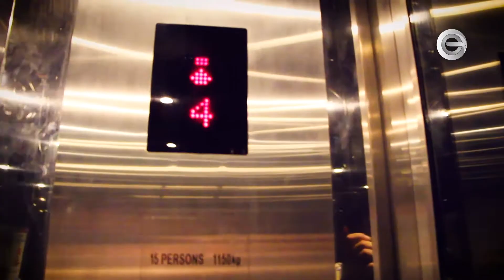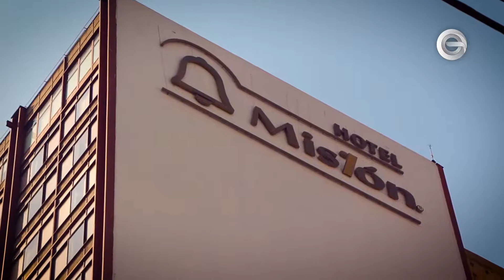Gastro Tour| 26 de mayo de 2017 | Bloque 4